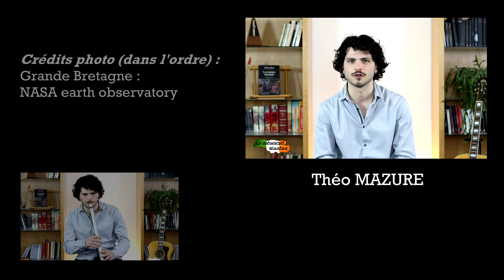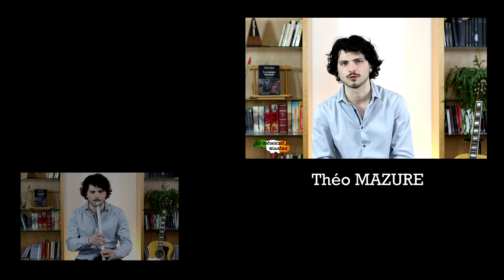HS #04 - Flûtes irlandaises (tin et low whistles)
L'histoire du tin whistle et du low whistle et de leur arrivée dans la musique traditionnelle irlandaise.

Crédits photos/vidéos : voir fin de vidéo
Musique, interprétation : Théo MAZURE
Sous-titres pour les malentendants : édités par mes soins

Tin whistle fabriqué par Killarney
Low whistle fabriqué par Colin Goldie